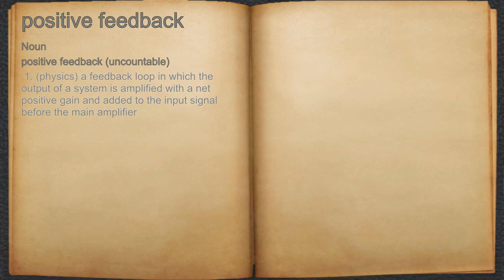What does positive feedback mean?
A spoken definition of positive feedback.

Intro Sound:
Typewriter - Tamskp